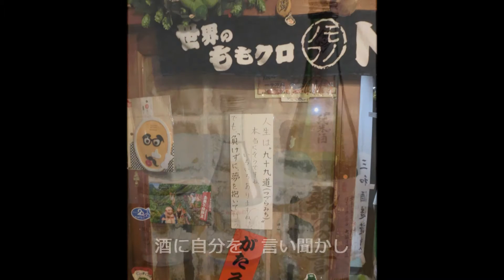人生九十九道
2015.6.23 レコーディングした、　ＣＤ「みんなのシンフォニー」の中の一曲です。
主人の人生、そのものの、人生歌になっています。
大きな病気を抱え、「命を取るか、仕事を取るか」の二者択一を迫られ、命を取った主人。
友や仲間の支えがあってこその人生だったと言えます。

作詞・作曲　　野口　健二
編曲　　　　　仲倉　堯之（メルドレコード）
プロデュース　小倉　裕子（ＯＺスタジオ札幌）
唄　　　　　　野口　健二

「みんなのシンフォニー」ＣＤ７曲の楽曲名
・ベイサイドテラス
・みんなのシンフォニー～やすらぎの丘～
・津軽火祭り
・秋恋（しゅうれん）
・みんなのシンフォニー～タッカバージョン～
・みんなのシンフォニー～合唱バージョン～